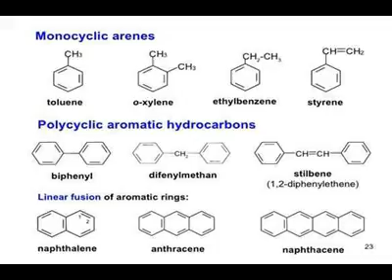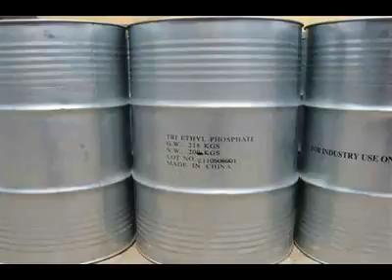Edaravone hs,Triethyl Phosphate price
Zhang Jia Gang Yarui Chemical Co., Ltd. Is A Professional Production Of High-Quality Environmentally Friendly Chemical Products Export-Oriented Chemical Enterprise, Which Is Located In The National Health City, Zhangjiagang City, Jiangsu Province, Was Established In 2012, With Phosphoric Acid Ester Flame Retardant Export-Oriented And Domestic Sales, Supplemented By A Good Development Trend, With Europe, Japan, Korea, India And Other Countries